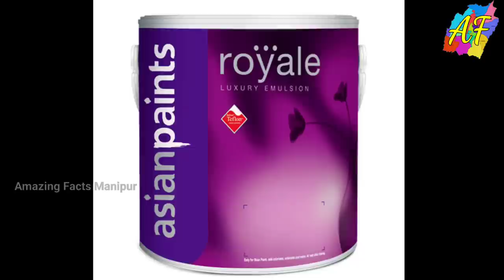Ambulance Reverse Ta Thariba Karigeno? || Purple Colour Ge Flag Leitriba Karigeno?